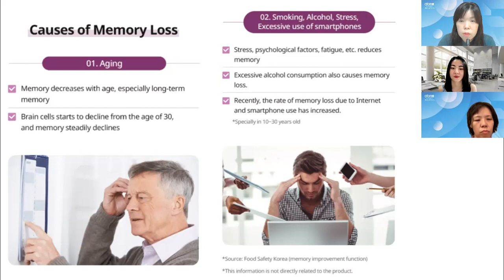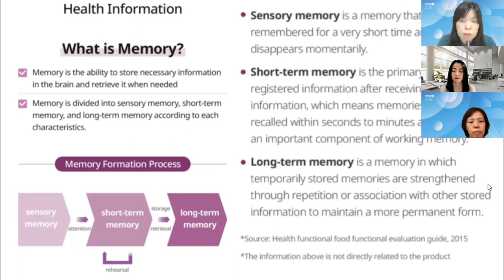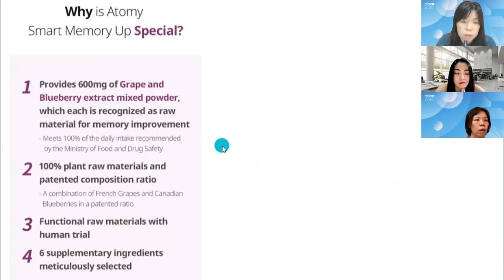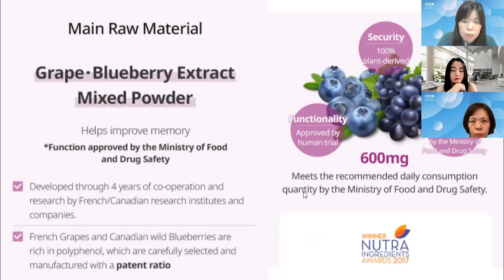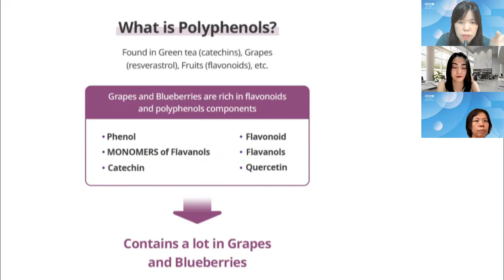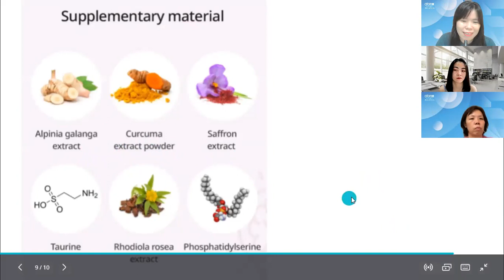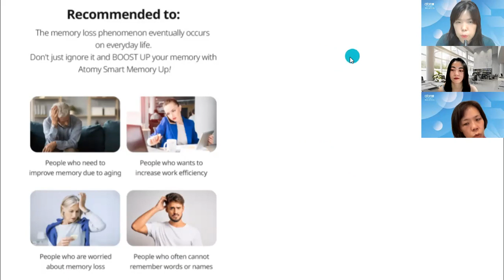Smart Memory Up! Atomy Leona Kajang Hope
🥳🥳 NEW PRODUCT LAUNCHING🎊🎊
"Atomy Smart Memory Up"
✅ Let's Increase memory with "Atomy Smart Memory Up" to reduce memory loss due to aging, Excessive information, Stress, Frequent Internet, and Smartphone use.
✅ Purple Energy Atomy Smart Memory Up to help improve memory.
✅ Memory Formation Process
✔Sensory Memory
✔Short-term Memory
✔Long-term Memory
To improve memory, you need to consume polyphenols  that are good for your body.
🇰🇷艾多美韩国即将上架的新品🇰🇷
你会不会常常“落东落西”⁉️🤔
你会不会常常戴着眼镜找眼镜，才发现眼镜就在头顶上⁉️
你会不会逛街结束找不到车，每次都要拍那根号码柱子才找到车⁉️🤣
金鱼脑的救星来咯‼️😍
😵‍💫记忆力常常会随着年龄的增长而下降，尤其是长期记忆
🤯从 30 岁开始，脑细胞衰退，记忆力稳步下降。
🔔记忆力减退的原因
吸烟🚬、饮酒🍻、压力🤯、过度使用智能手机📱等。
🧠压力和心理因素，如疲劳，会降低记忆力
🧠过量饮酒🍻也会导致记忆力减退
💖服用600mg葡萄蓝莓提取物混合粉24周后，单词回忆能力比对照组提高2.3倍 -
原材料:
▶️高良姜提取物
▶️姜黄提取物粉
▶️藏红花提取物
▶️NH2
▶️牛磺酸
▶️红景天提取物